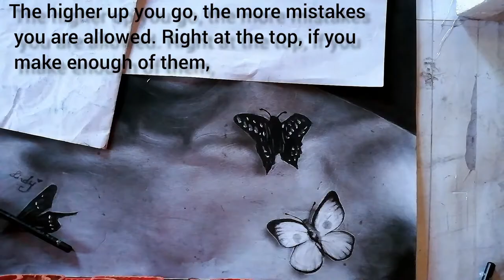Drawing CINDY THANDO | Butterfly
Drawing
Equipment
✓ Kneaded eraser
✓ Fabriano Paper 250gsm - 300gsm
✓ Soft painting brushes
✓ Masking tape
✓ Cutter
✓ Level ruler
Graphite
✓ Pencils HB and 6B
Charcoal
✓ Any available soft, medium, hard charcoal
✓ Blending stumps
✓ white charcoal
✓ Cotton Wool